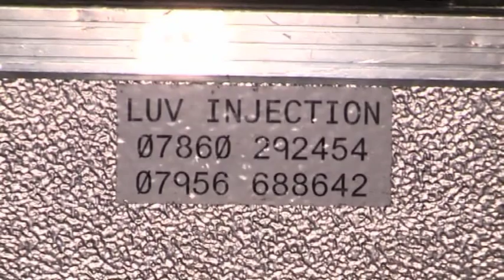Luv Injection Beat Up Shitimane(LAST MAN STANDING) 17/7/2009 PT1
video talks for it self.